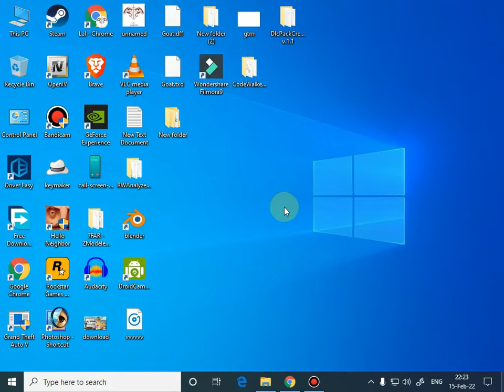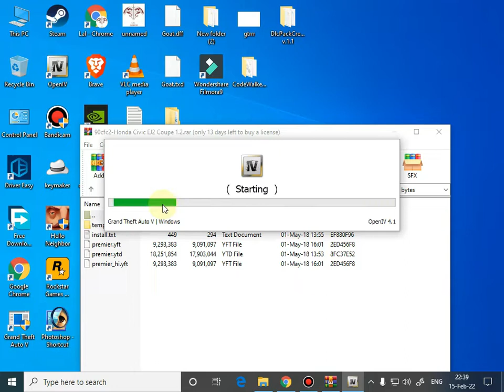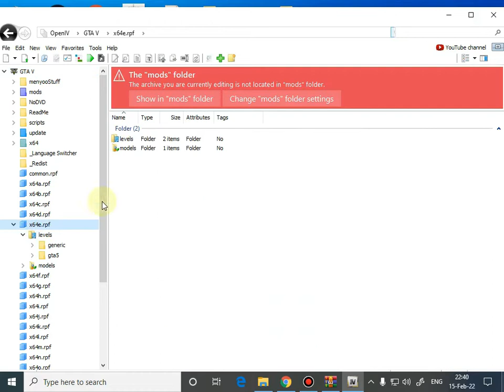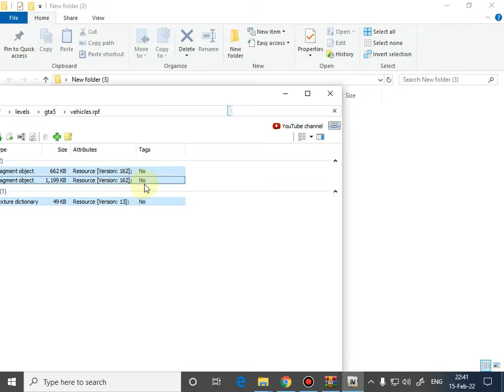How to download and install Ashraf Bhai ki Honda civic|GTA 5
Hello Friends!
About This Video:
In This video, I show you How to download and install Ashraf Bhai ki Honda civic|GTA 5|
Share the video with friends for more helpful.
THANKS